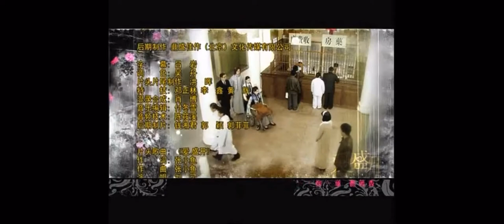Hương hoa hồng - 蔷薇香 [ 张小宇 ]